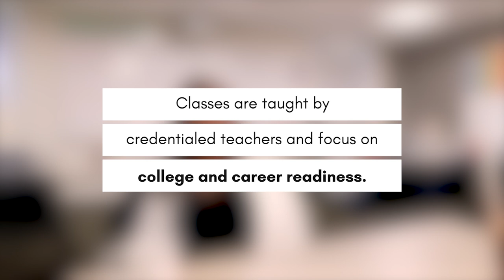Mary Longart : CALC @ Casper College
Listen to Mary discuss her career pathway. She started as an English language learner at the Castellow Casper College Adult Learning Center and is now a working professional in our community.